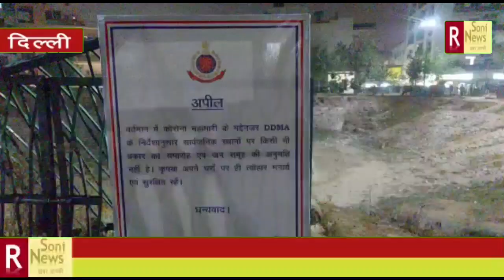छठ पूजा में सवर्जिनिक स्थानों पर पूजा में लगी रोक के बाद अब दिल्ली पुलिस भी निभा रही है अपनी भूमिका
Report By :- Kashish / Dolat Sharma